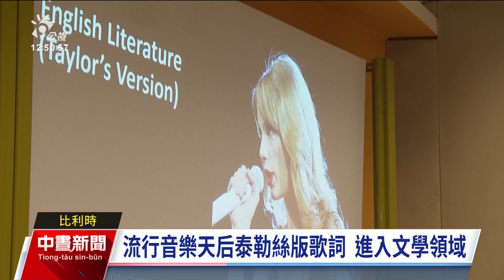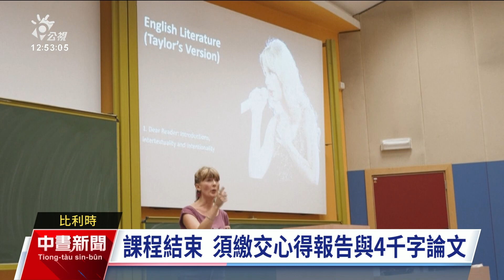世界百大比利時根特大學 探討泰勒絲歌詞文學價值｜20230926 公視中晝新聞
文學往往給人枯燥又艱澀的刻板印象，不過比利時的根特大學，今（2023）年以西洋流行音樂天后泰勒絲（Taylor Swift）的歌詞為主，開設了文學課程，授課教授本身就是泰勒絲的鐵粉，強調泰勒絲的歌詞經常引用經典文學作品，希望透過這堂課程讓年輕世代瞭解，文學並不枯燥，也是能跟現實生活產生連結。